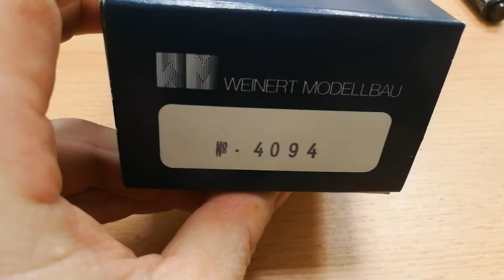WERDE KREATIV Waggon bauen, H0-modeleisenbahn, Weinert Bausatz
Eine modulanlage soll entstehen.
Ü𝖇𝖊𝖗 𝖚𝖓𝖘:
𝕷𝖎𝖓𝖐𝖘:
𝐄𝐪𝐮𝐢𝐩𝐦𝐞𝐧𝐭:
𝐒𝐚𝐜𝐡𝐞𝐧 𝐢𝐦 𝐕𝐢𝐝𝐞𝐨 𝐕𝐨𝐫𝐠𝐞𝐬𝐭𝐞𝐥𝐥𝐭:
🟠Unterstützt uns für weitere Projekte
Bei allen "*" Links handelt es sich um Affilliate Links. Das bedeutet: Solltest du diesen Link ankicken
und anschließend das Produkt kaufen, werden wir gegebenenfalls durch eine Provision am Umsatz
beteiligt. Für dich fallen dadurch keine zusätzlichen Kosten an. (werbung)